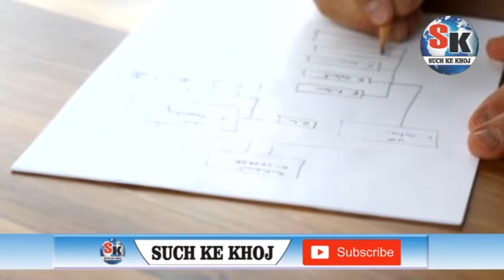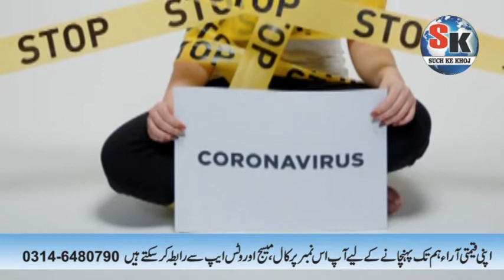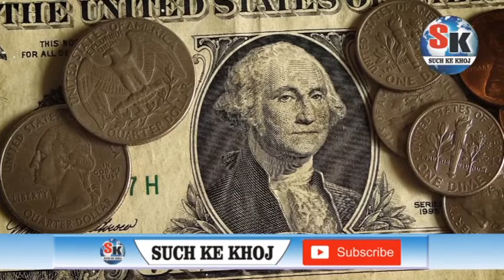5G Towers, Corona virus, and Conspiracy Theory and bid government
AOA , is video my 5G technology r  carona virus  ky mutalaq khofia malomat  ap ko de gye kesy yahode hukmarano ny chal chale